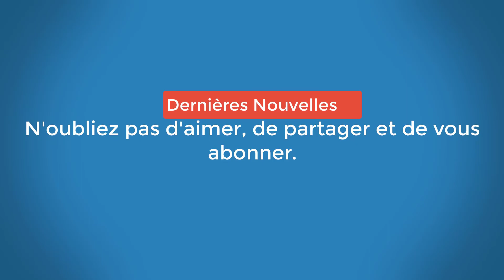Agressions sexuelles dans le patinage : Gilles Beyer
L'ex-patineur et candidat à la présidence de la Fédération française des sports de glace contre Didier Gailhaguet en 2014, affirme sur franceinfo que ce dernier avait eu connaissance du comportement de l'entraîneur Gilles Beyer, accusé de viol par la patineuse Sarah Abitbol.